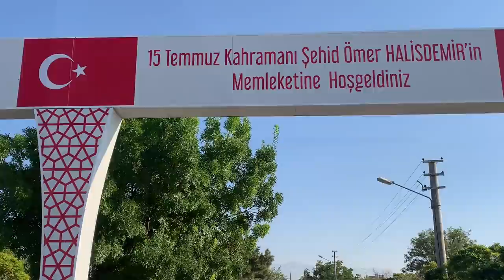Ömer Halisdemir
15 Temmuz Şehitlerini rahmetle anıyoruz. Ömer Halisdemir'in mezarını ziyaret ettim.

Ömer Halisdemir anısına...